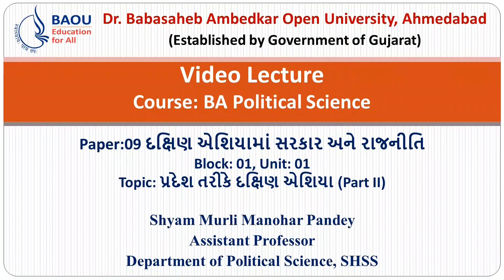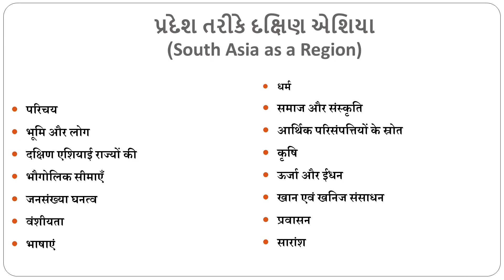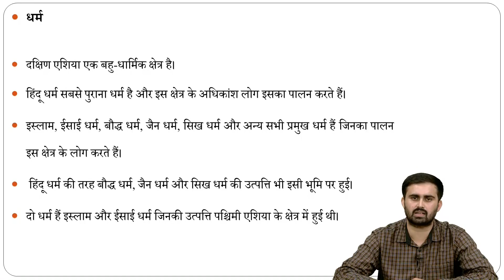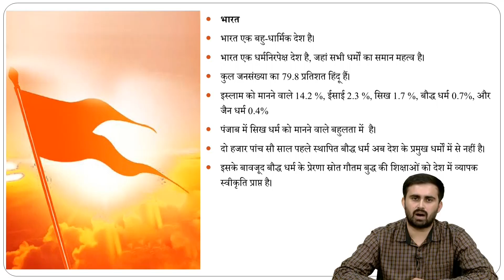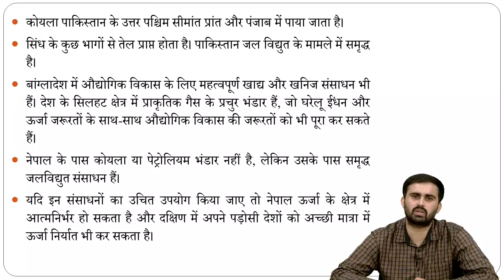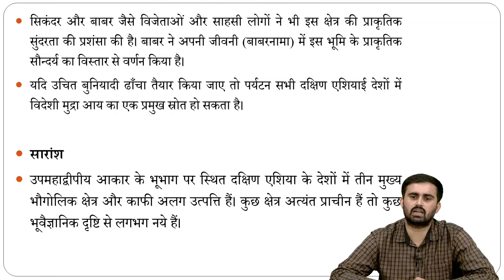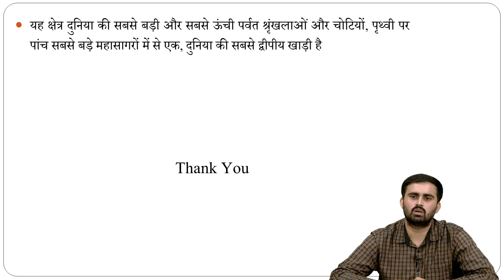B.A. Political Science, Paper:09, Block -01, Unit -01, પ્રદેશ તરીકે દક્ષિણ એશિયા (Part II)